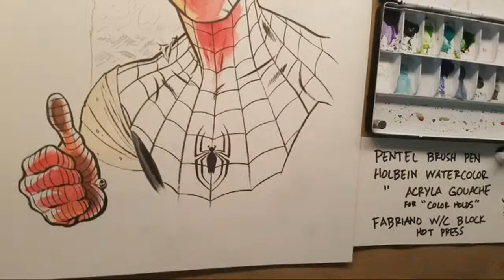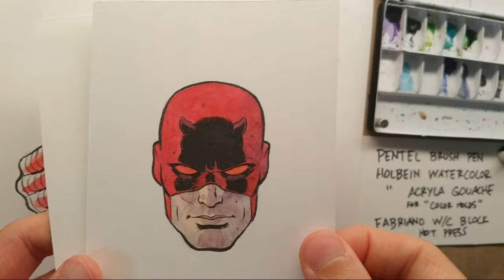Spidey Always Gets Back Up